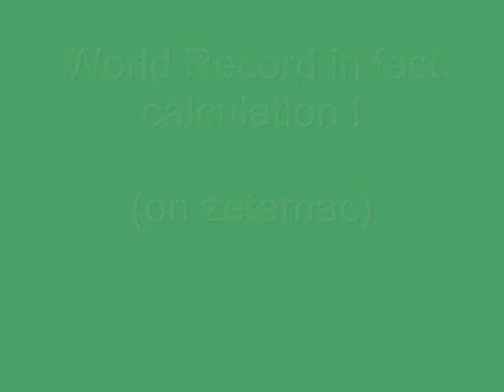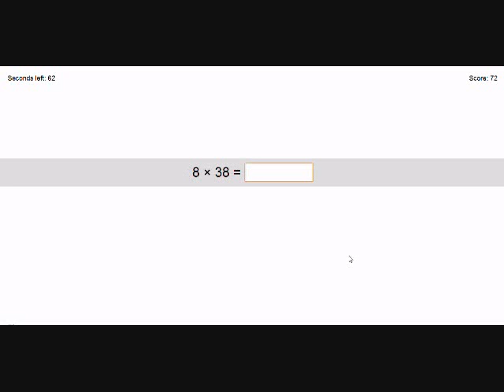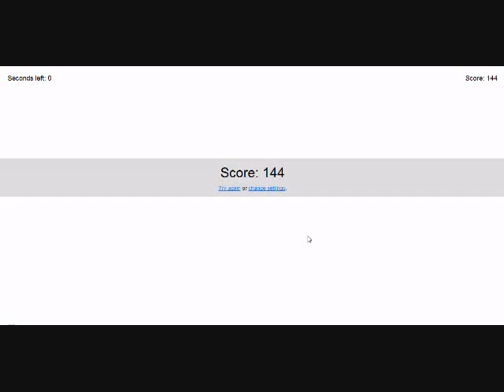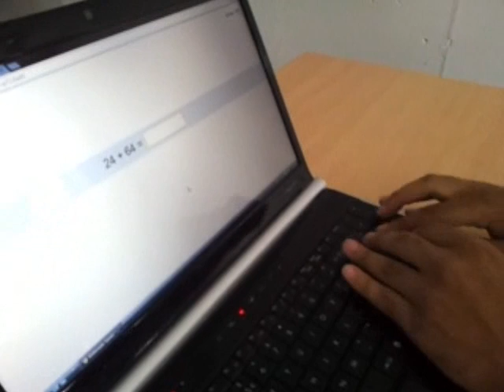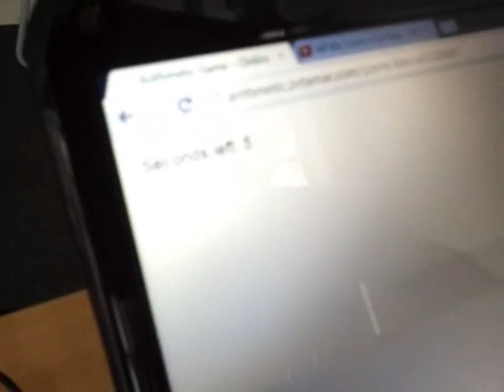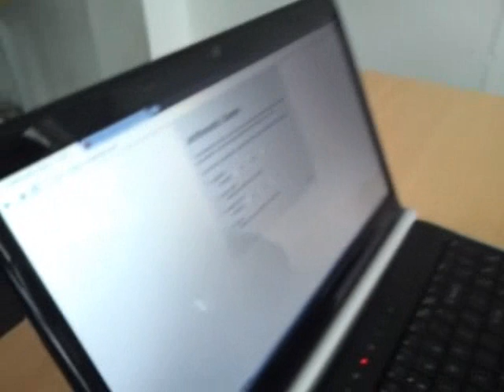Zetamac fast calculation game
Zetamac is an online program to excercise basic arithmetic skills.
This is a video that shows me practicing.
If you have any questions about calculation let me know, maybe i can help you.

Zetamac is een online programma waarop je rekenen kan oefenen.
Dit is een video waarin ik oefen.
Als je vragen hebt over rekenen laat het me weten.